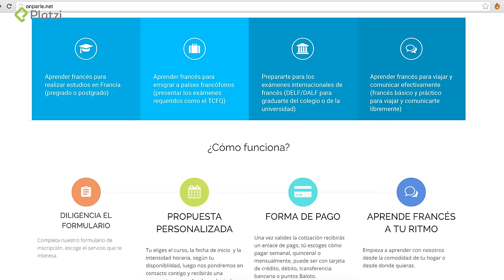En PlatziConf surgió mi idea de negocio | Historias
En PlatzConf siempre suceden cosas grandes, desde recibir el consejo de un gran emprendedor hasta conocer al co-fouder ideal con quien lanzarás tu propia idea al mercado. Conoce la historia de Carolina Mariño y  Jorge Londoño, fundadores de Onparle. Ellos nos cuentan cómo Platzi los ayudo a dar ese gran paso y comenzar a emprender. Descubre más acerca de onparle.net